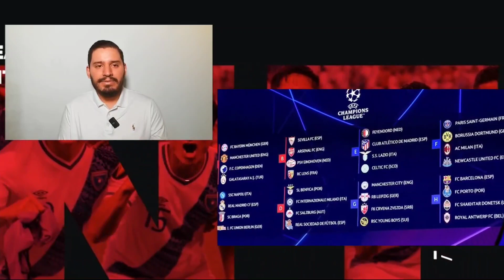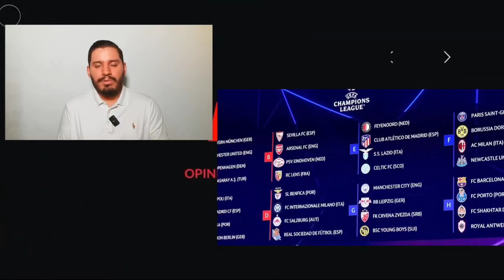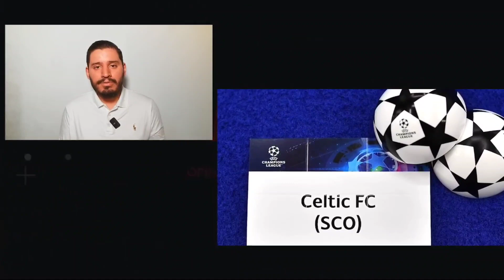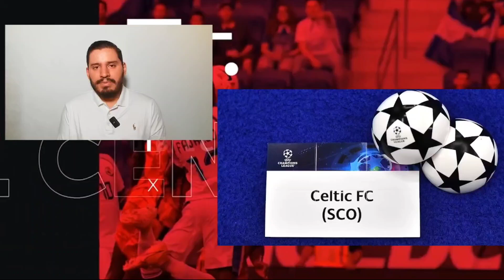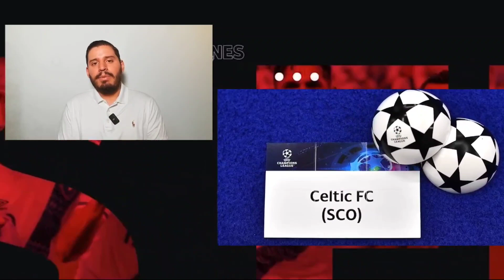🚨LUIS PALMA SE ENFRENTARÁ A UN GIGANTE DE ESPAÑA EN CHAMPIONS LEAGUE😱